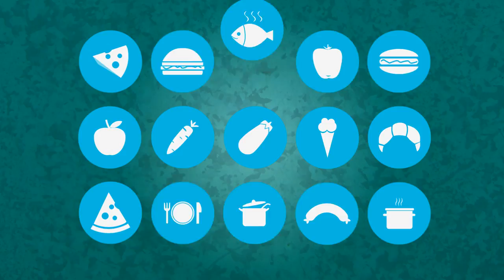CURSO DE MANIPULACIÓN DE ALIMENTOS EN SANTA TERESITA (20/11/2015)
CURSO GRATUITO